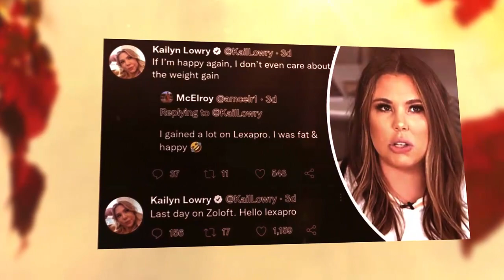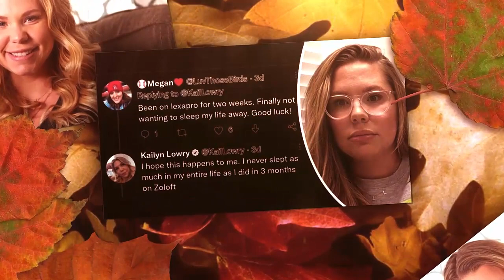'I WAS FAT & HAPPY'!!! 'Teen Mom' Kailyn Lowry Talks About Her Weight Gain Due To New Medication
Kail Lowry has been struggling with depression recently. The Teen Mom 2 alum made a medication change that could cause weight gain, but she’s fine with it.